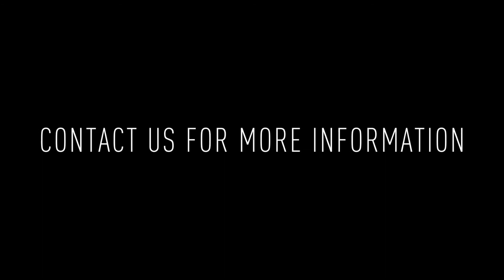720 S 22nd St #1: 2 BD / 1.5 BA // Duplex for Sale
Welcome to 720 S 22nd St! This lovely duplex offering a welcoming brick façade and 2 fantastic units inside. The first floor unit is a bi-level 2 bedroom / 1.5 bathroom and the second floor is a 2 bedroom / 1 bathroom.